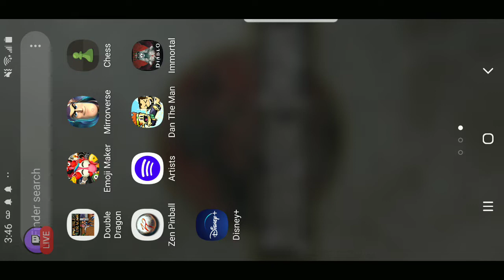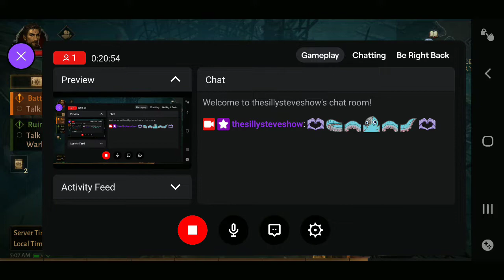Diablo Immortal - Part 13 - Monday Funday ! Diablo Party !!